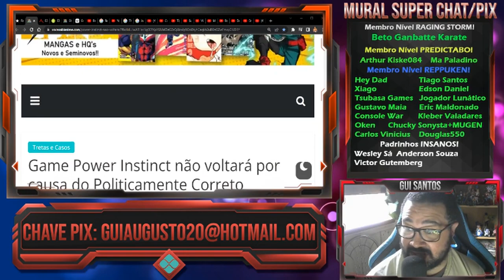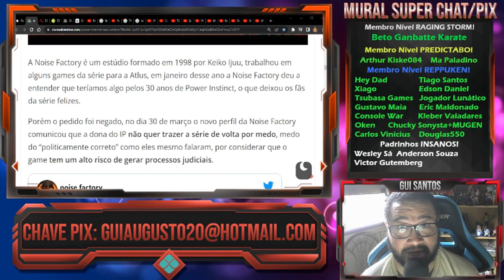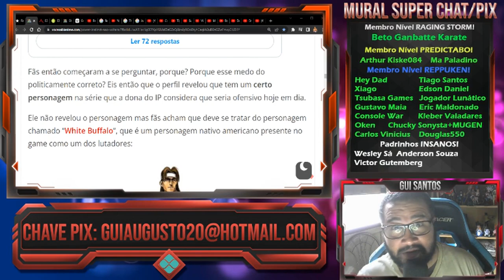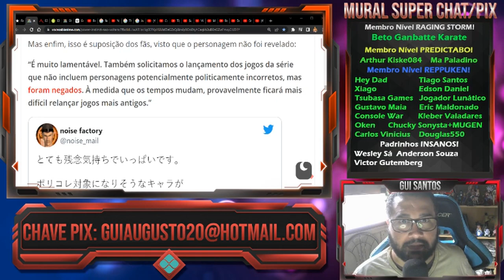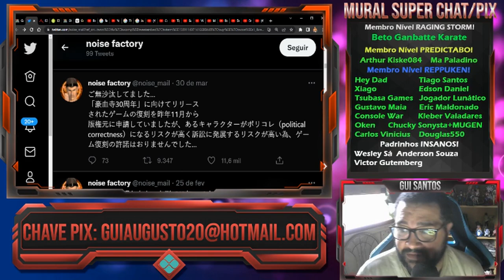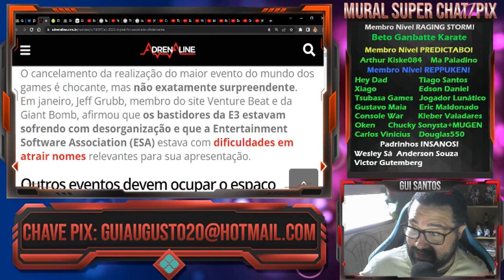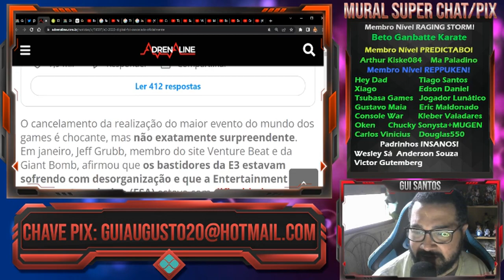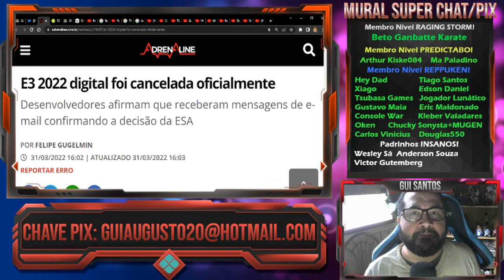A DECADÊNCIA DA E3 + NOISE FACTORY NÃO VOLTARÁ COM POWER INSTINCT POR MEDO DO MIMIMI... COVARDES!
FIGHTCADE → GuiSantos0007

CONTATO
DISCORD (NICKNAME)
→ Gui Santos9642

CONFIGURAÇÃO PC
HD 1TB
Fonte 500w